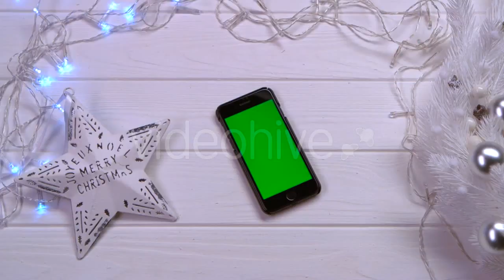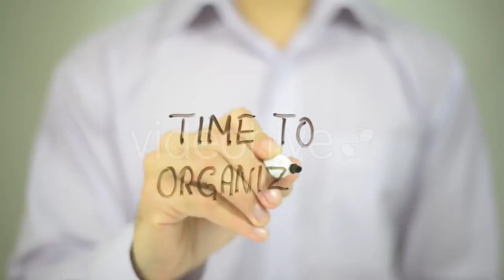Making Sushi - (food) | Stock Footage Mega Pack +40 items